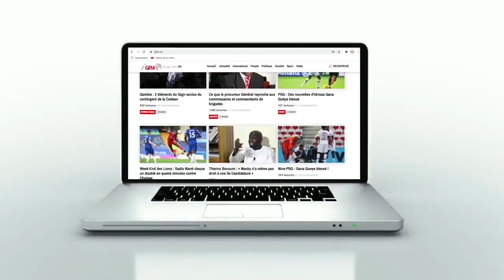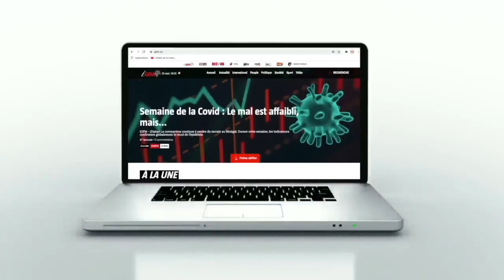Abdoulaye Sow - "Les Agropoles constituent une bonne chose...